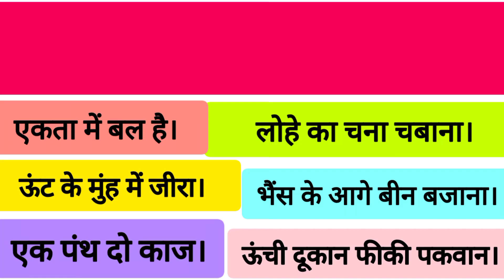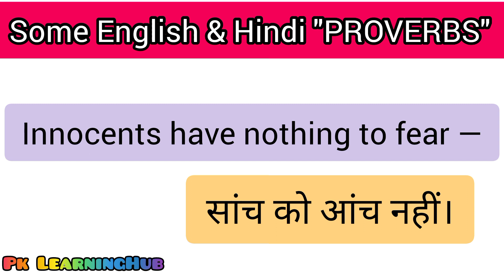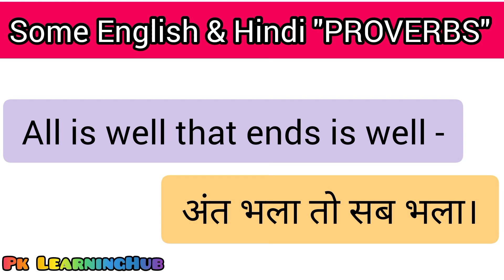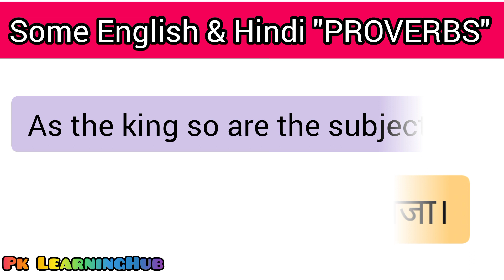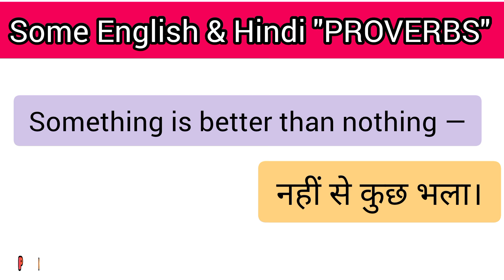Some English and Hindi "PROVERBS" || कुछ इंग्लिश और हिंदी "कहावतें". Pk_LearningHub.